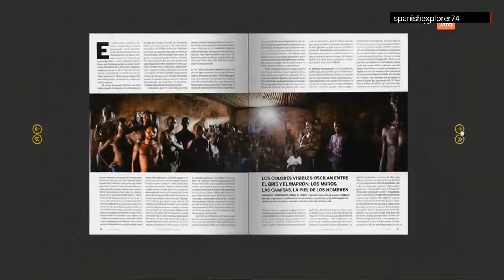Documental: "No me llames fotógrafo de guerra"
Mágnífico documental de Canal Plus en el que conocemos las vidas y obras de personas que se dejan la vida para contarnos lo que nunca sabríamos sin su valor y perspectiva.

En este extracto se preguntan a sí mismos si una fotografía puede cambiar la vida de las personas.